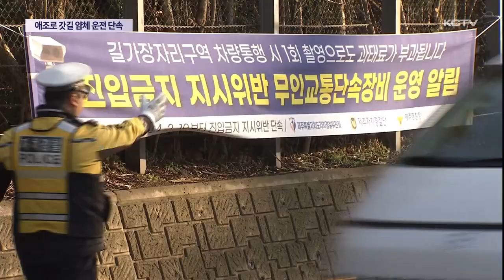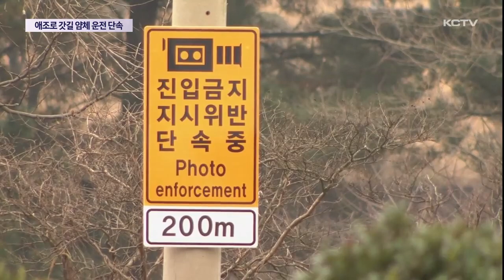애조로 갓길 얌체 운전 단속…최고 8만 원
애조로 노형교차로 인근은 출퇴근시간대 상습적으로 정체되는 구간이죠.

교통체증을 피해 갓길로 주행하는 차량을 한번 쯤 보신 적 있으실텐데요.

갓길 주행이 끊이지 않으면서 자치경찰이 무인단속장비를 설치하고 본격 운영에 나섰습니다.

무심코 갓길로 주행하다 과태료가 부과될 수 있는 만큼 운전자들은 각별히 유의하셔야겠습니다.